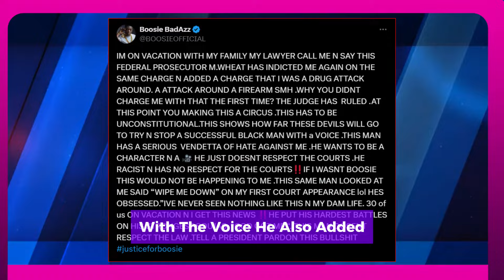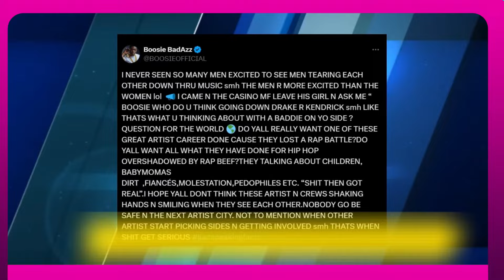BOOSIE BADAZZ GOES RAMPAGE ON A JUDGE AFTER BEING INDICTED AGAIN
Boosie Badazz used to social media earlier this month to declare that his protracted legal battle had come to an end after a court dismissed his federal gun charge.
He became emotional at the moment and said he was going to celebrate by taking his family on vacation. But now it appears that he might be back where he began. He claimed to have been indicted on X earlier today. He says he has been slammed with a new charge and is still facing the previous one.  He claimed that he got a call from his attorney while he was out on the previously described vacation. His trip was really ruined when they told him he had been indicted. He also claims he was charged with having a handgun in the possession of an addict. "why you didnt charge me with that the first time?" he wondered. "the judge has ruled." Boosie went on, insisting that this must be "unconstitutional" and accusing the federal prosecutor Michael Wheat of having something against him. "this shows how far these devils will go to try n stop a successful black man with a voice," he also added. "this man has a serious vendetta of hate against me.", it remains unclear exactly what this means for Boosie's future. Clearly, he wasn't expecting this.